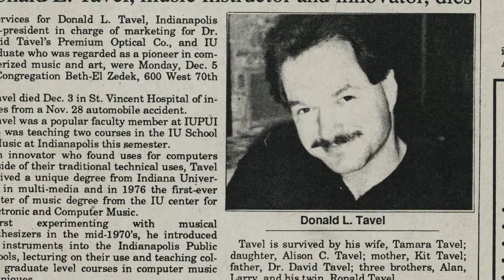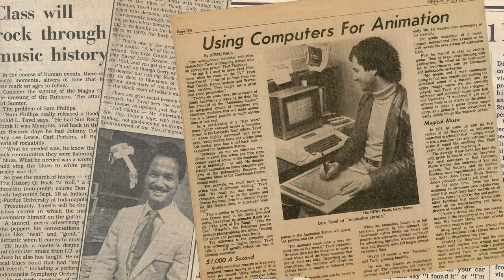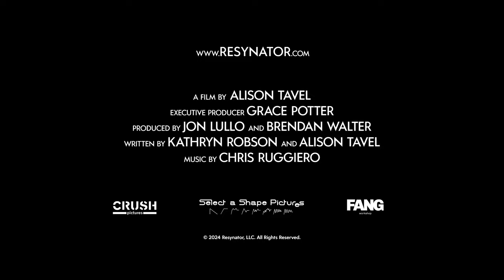Resynator (Resynator, LLC | Official Trailer)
Inventor Don Tavel died suddenly when his newborn daughter was just ten weeks old. Growing up surrounded by mythical stories of her “genius” father, Alison’s life is consequently absent from any meaningful connection to him. Not until she is in her mid-twenties and on tour with rock musician Grace Potter is the seed planted to discover what he invented. "Resynator" is a narrative documentary that begins when Alison rescues Don’s synthesizer prototype from her grandmother’s attic. What starts off as a curious resurrection project of her dad’s Resynator soon launches into an insatiable, globe-trotting quest to untangle the web of myths and unlock the deep secrets surrounding his life and invention.

Aided by estranged family, lost friends, fellow inventors and celebrated musicians (Grace Potter, Peter Gabriel, Fred Armisen, Gotye, Jon Anderson and more), Alison soon comes to discover Don’s brilliance herself. But in unpacking his life, she also discovers unsettling truths about her father that don't align with her long-held perception of him, as the picture of a vulnerable man emerges to replace the superhero version she had imagined all her life. Not only can she finally relate to him on a human level, but their parallel Resynator journeys reveal an indomitable bond between them.

World premiere during SXSW 2024.

Directed By: Alison Tavel
Cast: Alison Tavel, Grace Potter, Peter Gabriel, Jon Anderson, Fred Armisen, Money Mark, Gotye, Mike Gordon, Brian Kehew, Christian Castagno
Executive Producer: Grace Potter
Produced By: Jon Lullo, Brendan Walter, Kathryn Robson, Sara Nesson, Christopher Noviello, Barbara McDonough
Edited By: Kathryn Robson, Chris Gibson
Animation By: Danny Madden